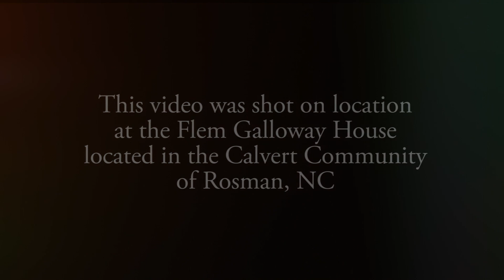The Ballad Of Flem Galloway - Carolina Blue (Official Music Video)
"The Ballad Of Flem Galloway" is an original song written by band members Timmy Jones & Bobby Powell. The song is based on the true life story of John Flemming "Flem" Galloway.This song is featured on the NEW Carolina Blue Album "Goin Home Today" set to be released in January 2016.

The music video was shot on location at the Flem Galloway House located in the Calvert Community of Rosman, NC.

Bobby Powell - Guitar
Timmy Jones - Mandolin
Reese Combs - Bass
Seth Rhinehart - Banjo
Emma Best - Fiddle

This video was filmed, edited, & produced by Corey Johnson owner of M-Pact Studios.